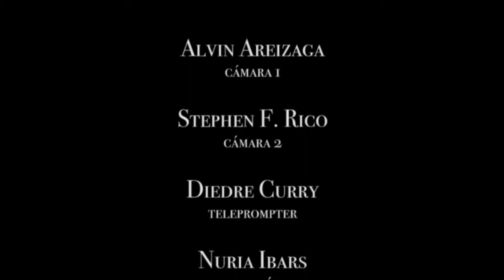Las Cartas Sobre La Mesa: Episode 1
A series of talks with Hispanic leaders about issues that affect the Latino community in California.